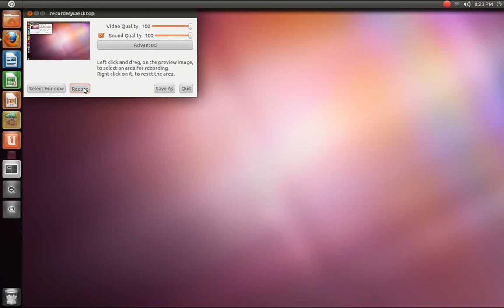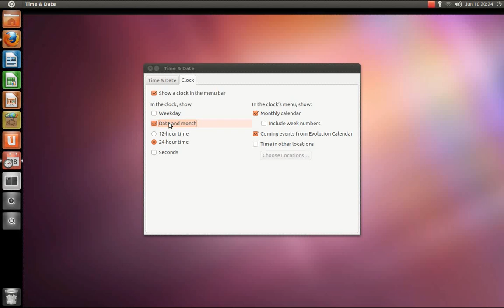Change Time and Date Settings in Ubuntu 11.04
In this tutorial, I will show you how to change your time and date settings in Ubuntu 11.04